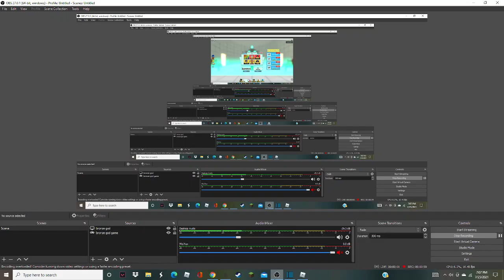(NEW CODE!!) 5* Demon for yosuke Showcase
CODE:
mrworldwide